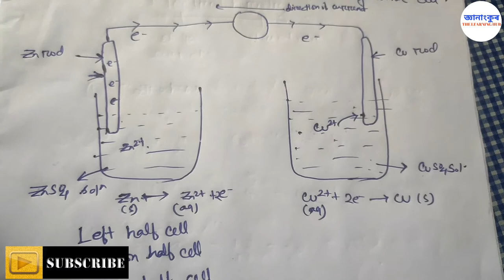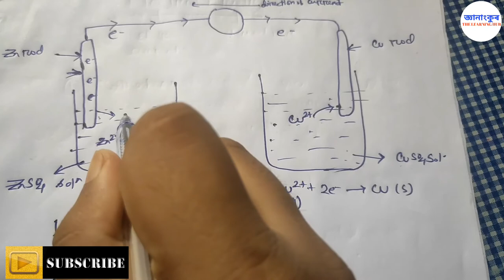Electrochemistry// Chemistry// HS 2nd Year // Unit 3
Electrochemistry,  unit 3, HS 2nd year,

জ্ঞানাংকুৰ The Learning Hub এনে এক প্লেটফৰ্ম য'ত অসমৰ ছাত্ৰ-ছাত্ৰীসকল উপকৃত হ'ব পৰা সকলো বিষয় লগতে বিভিন্ন competitive exam ৰ ভিত্তিক প্ৰশ্ন উত্তৰ দিয়া হৈছে ।
আশাকৰো সকলোৱে আমাক আকোৱালি লবা।

ধন্যবাদেৰে
  --- Team জ্ঞানাংকুৰ